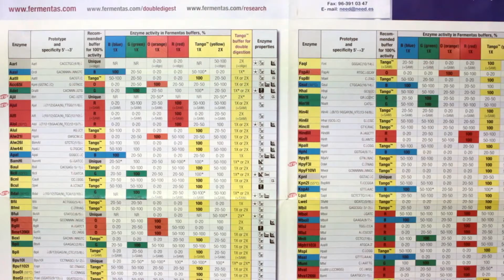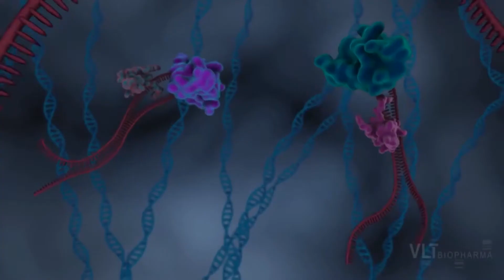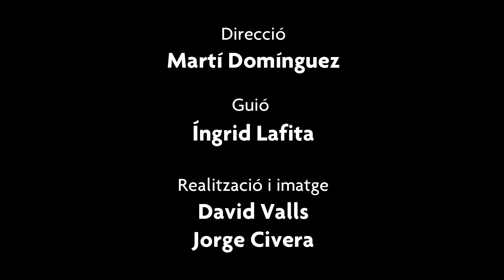VLT Biopharma obté una designació de medicament orfe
Valentia Biopharma, una empresa sorgida de la Universitat de València, ha aconseguit la designació de medicament orfe per al VLT015. La Comissió Europea ha reconegut d'aquesta forma un compost per al tractament de la distròfia miotònica, una de les malalties rares a les que Valentia Biopharma tracta d'aportar solucions.

Mètode visita les instal·lacions d'aquesta empresa biotecnològica, situada al Parc Científic de la Universitat de València, per conversar amb Manuel Pérez, M. Carmen Álvarez i Rubén Artero. Ells ens expliquen què són les malalties rares, què és la distròfia miotònica o què és un medicament orfe, però també ens parlen dels seus experiments amb la mosca del vinagre i del que revelen aquests insectes.

ESP

VLT Biopharma obtiene una designación de medicamento huérfano

Valentia Biopharma, una empresa nacida de la Universitat de València, ha consegudo la designación de medicamento huérfano para el VLT015. La Comisión Europea ha reconocido de esta forma un compuesto para el tratamiento de la distrofia miotónica, una de las enfermedades raras a las que Valentia Biopharma trata de aportar soluciones.

Mètode visita las instalaciones de esta empresa biotecnològica, situada en el Parc Científic de la Universitat de València, para conversar con Manuel Pérez, M. Carmen Álvarez y Rubén Artero. Ellos nos explican qué son las enfermedades raras, qué es la distrofia miotónica o qué es un medicamento huérfano, pero también nos hablan de sus experimentos con la mosca del vinagre y de lo que revelan estos insectos.

ENG [English subtitles are available for this video.]

VLT Biopharma Obtains an Orphan Drug Designation

Valentia Biopharma, a company that emerged from the University of Valencia, has obtained an orphan drug designation for VLT015. The European Commission has recognized this way a compound for the treatment of myotonic dystrophy, a rare disease to which Valentia Biopharma can provide solutions.

Mètode visits the facilities of this biotech company, located in the Science Park of the University of Valencia, to chat with Manuel Pérez, M. Carmen Álvarez and Rubén Artero. They explain the concept of rare diseases, myotonic dystrophy and orphan drugs, and they tell us about their experiments with fruit flies and what these insects reveal.